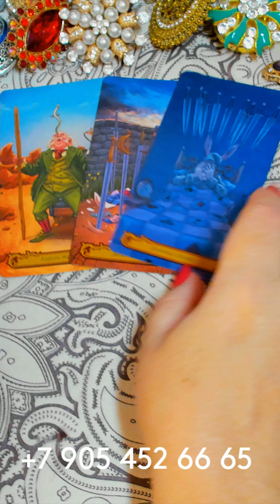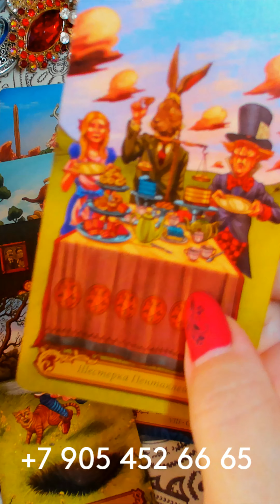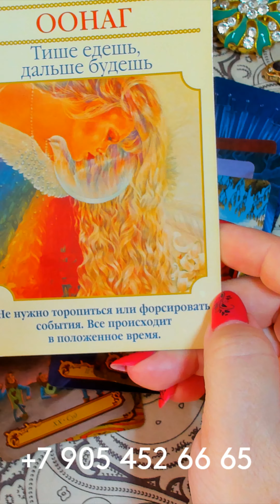ЧТО ПРИНЕСЁТ ВАМ ЧЕТВЕРГ??? таро тайны таро сегодня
ХОТИТЕ РЕШИТЬ СВОИ ПРОБЛЕМЫ И УЛУЧШИТЬ ВСЕ СФЕРЫ ЖИЗНИ ПЕРЕХОДИТЕ ПО ССЫЛКЕ